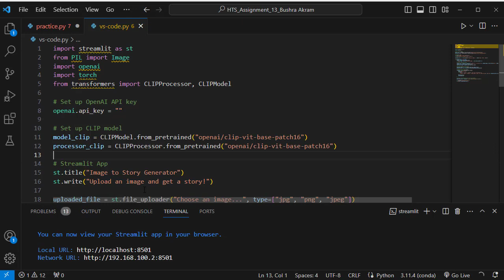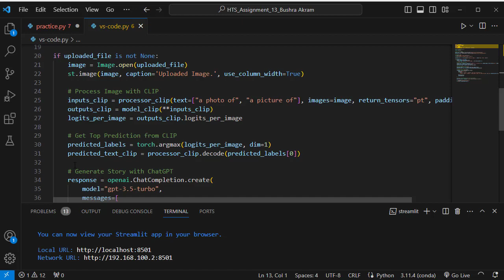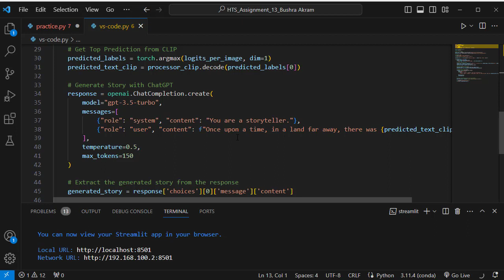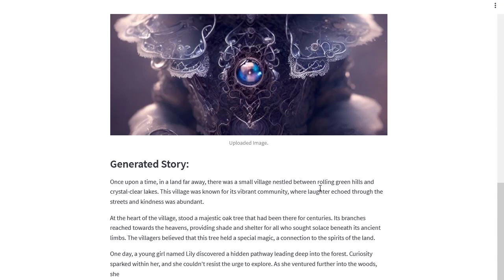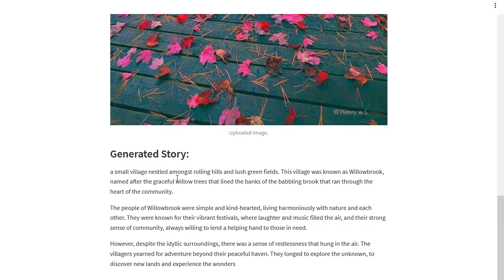Create an App Image to story Generator by using Streamlit and ChatGPT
Greeting!
🚀 Ready to bring your storytelling to life? Join us in this exciting tutorial where we show you how to create an App Image to Story Generator using Streamlit and ChatGPT! 📸📖

In this step-by-step guide, we'll walk you through the process of building an interactive application that transforms your images into captivating stories, all powered by the incredible ChatGPT language model.

🧐 What you'll learn in this tutorial:

Setting up a Streamlit development environment.
Integrating ChatGPT into your Streamlit app.
Uploading and processing images.
Generating compelling stories from your images.
Customizing your app's user interface.
Deploying your Image to Story Generator online.
Whether you're a developer looking to expand your Streamlit skills or just curious about the creative possibilities of AI, this tutorial is perfect for you!